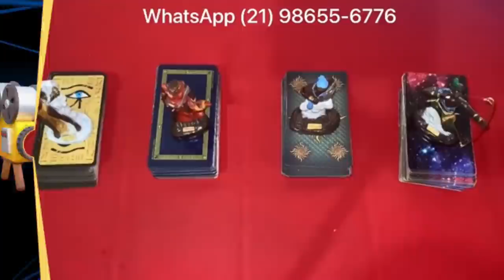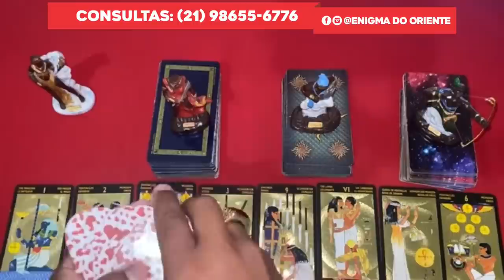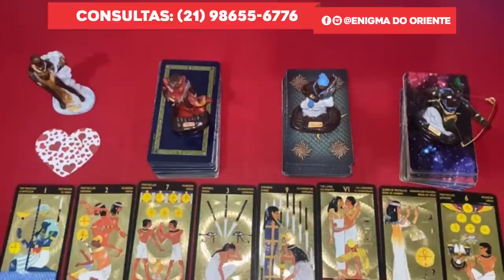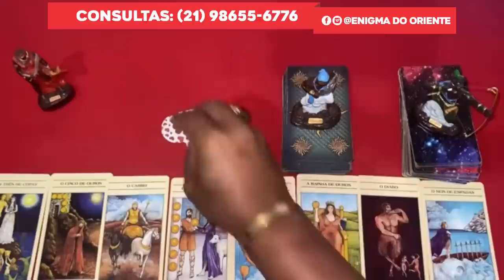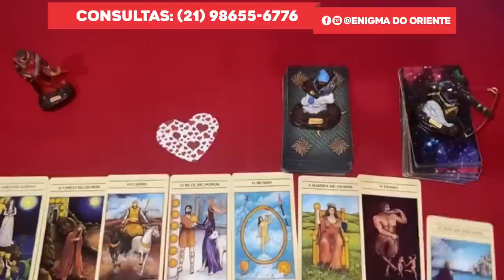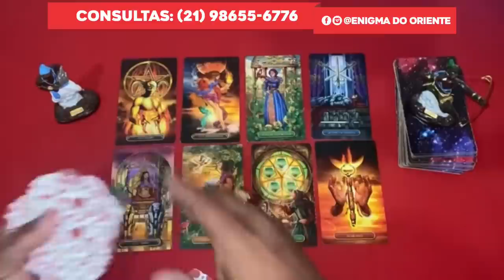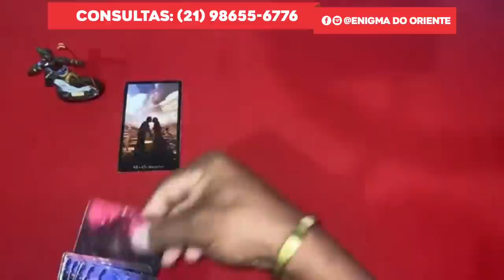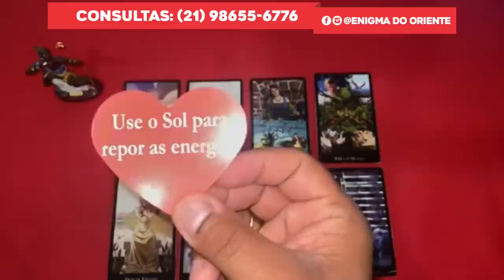Descubra Suas Respostas Com o Tarot Responde 🔮 | Leitura de tarot Interativa